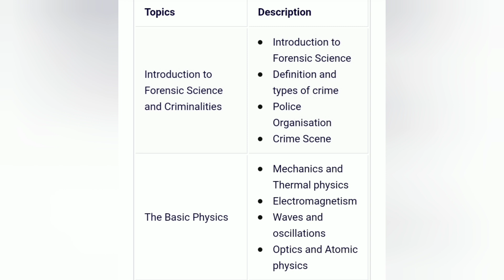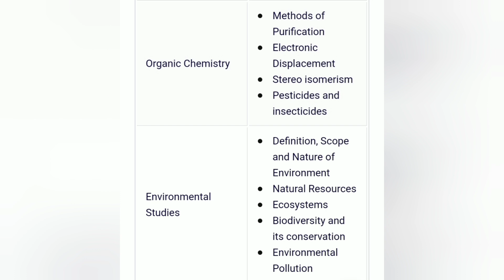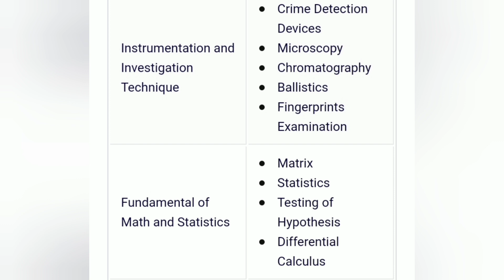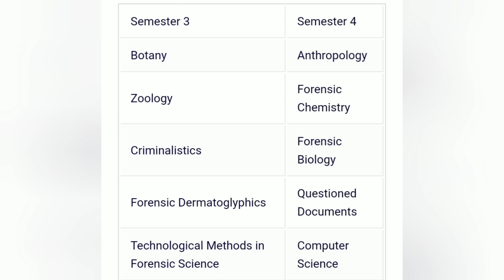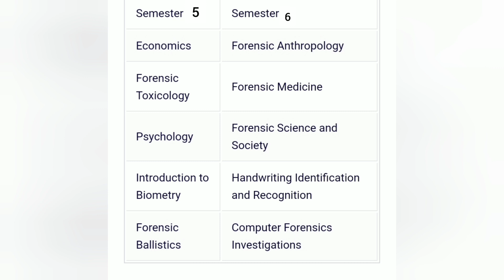Bsc Forensic science full details || தமிழில் || fees💸eligibility👩‍🎓salary 🤑jobs